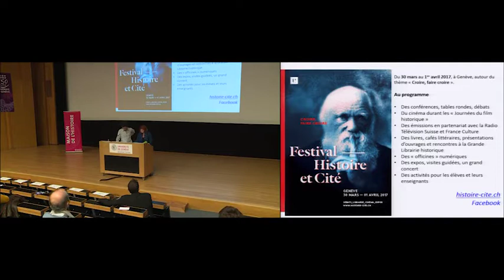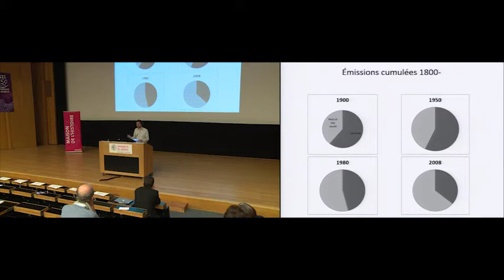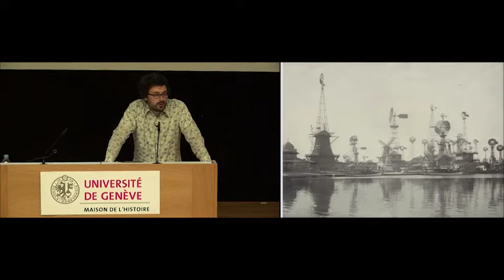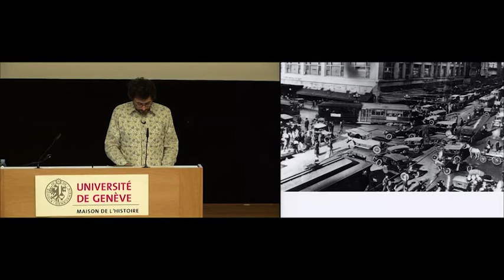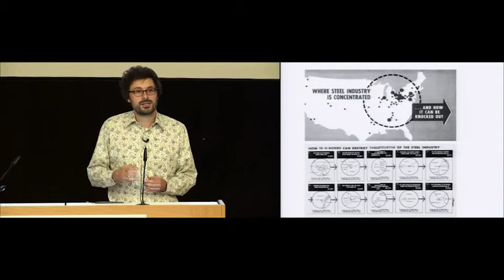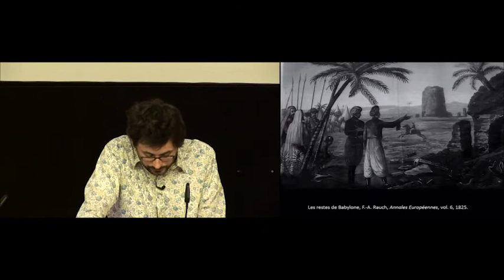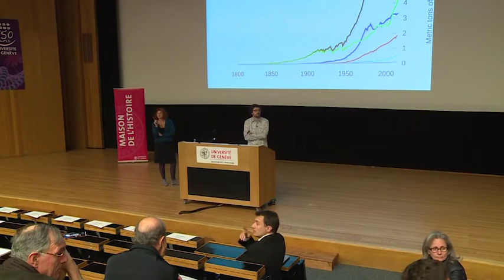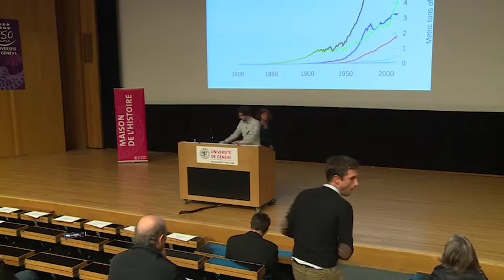Une histoire politique du CO2. Comment sommes nous entrés dans l'Anthropocène ?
Conférence de la Maison de l'histoire donnée par Jean-Baptiste Fressoz, historien des sciences, des techniques et de l'environnement, le 20 octobre 2016.

Jean-Baptiste Fressoz revient sur la genèse de l'Anthropocène, la nouvelle époque géologique dans laquelle nous serions entrés depuis deux siècles